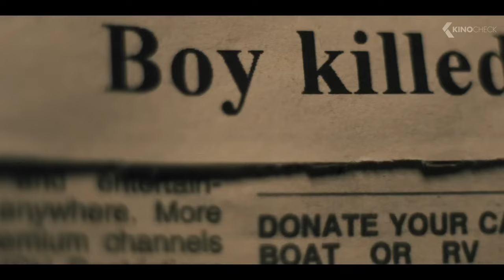Silent Night Trailer (2023) John Woo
From legendary director John Woo and the producer of John Wick comes this gritty revenge tale of a tormented father (Joel Kinnaman) who witnesses his young son die when caught in a gang’s crossfire on Christmas Eve. While recovering from a wound that costs him his voice, he makes vengeance his life’s mission and embarks on a punishing training regimen in order to avenge his son’s death.

Silent Night (2023) is the new action movie by John Woo, starring Joel Kinnaman, Kid Cudi and Harold Torres.